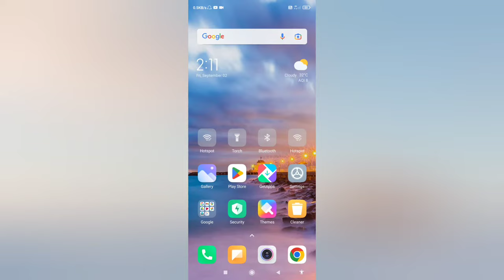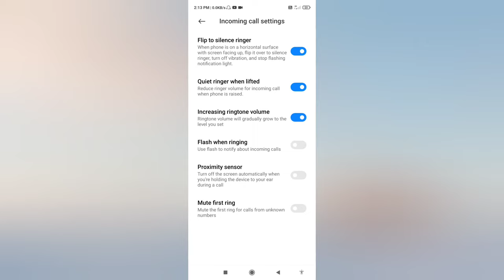POCO M3 Mobile Display Off Calling Problem Solved | How To Fix Incoming Call Display Off In POCO M3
POCO M3 Mobile Display Off Calling Problem Solved | How To Fix Incoming Call Display Off Problem POCO M3